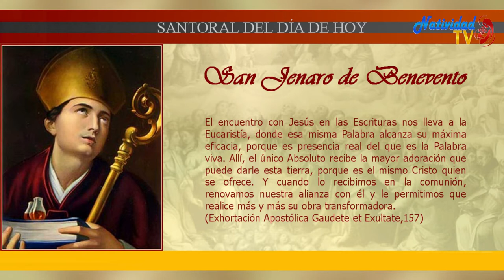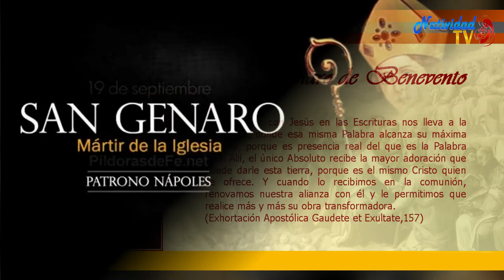SANTO DEL DÍA | Lunes, 19/09/2022 // Fr. JUAN DUQUE, odm